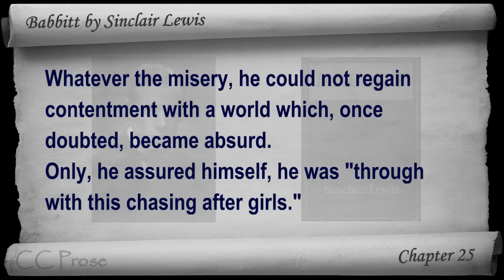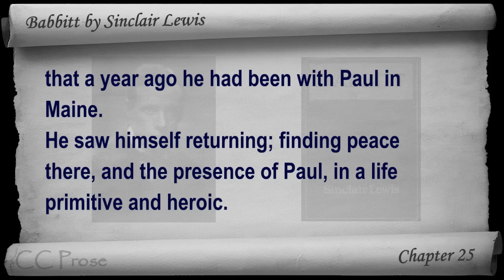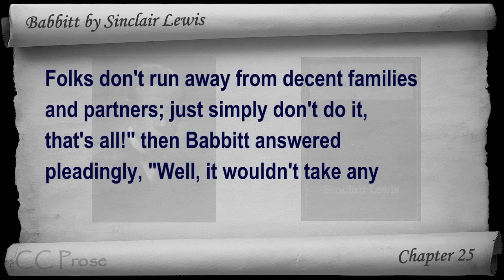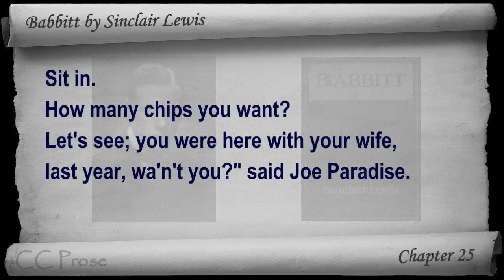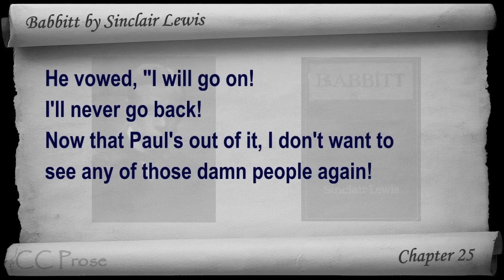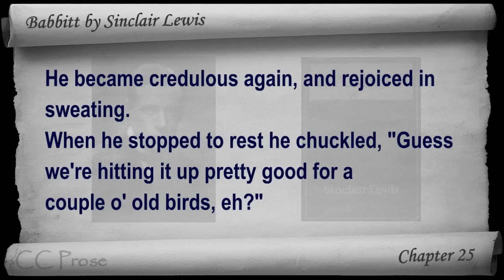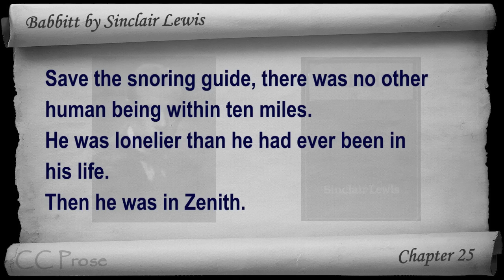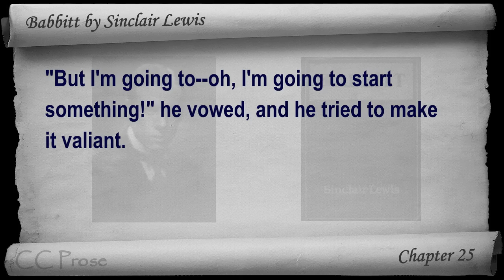Chapter 25 - Babbitt by Sinclair Lewis